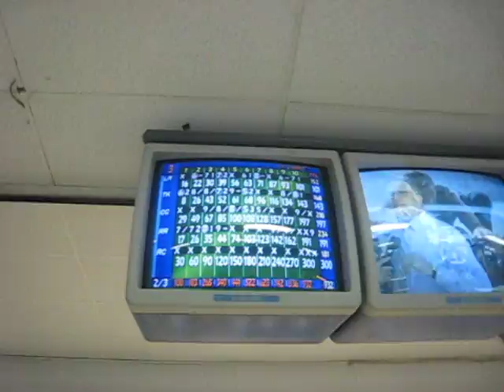Randy Conner throws a 300 on 9/14/09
This is my dad Randy Conner throwiing the last ball on his 300 game.  This was the first day of our season.  Congratulations Dad.